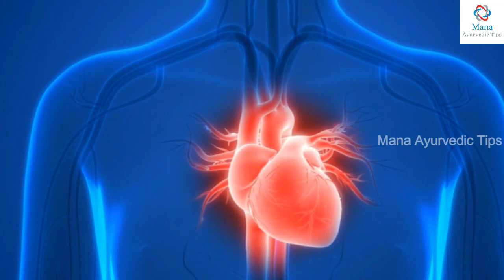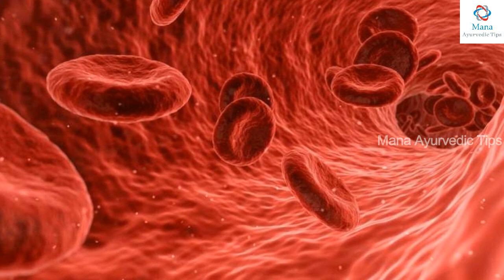మీరు ప్రతిరోజు అరటి పండు తింటున్నారా ఇప్పుడే ఈ వీడియో చూడండి || Banana Benefits.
Watch...మీరు ప్రతిరోజు అరటి పండు తింటున్నారా ఇప్పుడే ఈ వీడియో చూడండి || Banana Benefits.